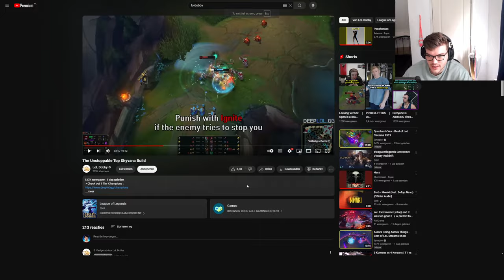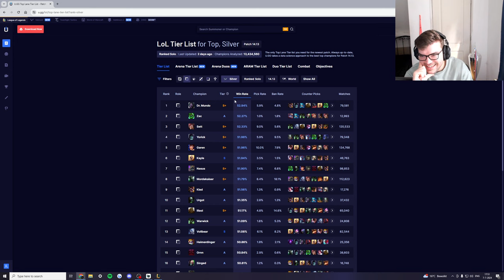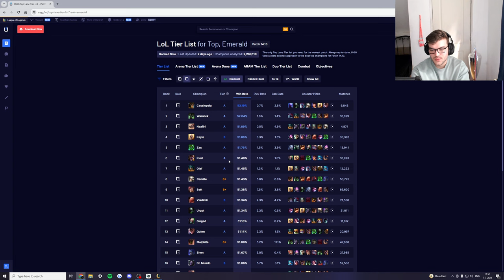CLIMBING to Emerald and DIAMOND ELO On Mundo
TIMESTAMPS:
0:00 - Dr. Mundo vs Sion
27:25 - Dr. Mundo vs Tryndamere
1:07:21 - Dr. Mundo vs Fiddlesticks
1:44:16 - Dr. Mundo vs Fiora
2:19:31 - Dr. Mundo vs Fiora x2
2:51:29 - Dr. Mundo vs Ornn
3:18:21 - Dr. Mundo vs Darius